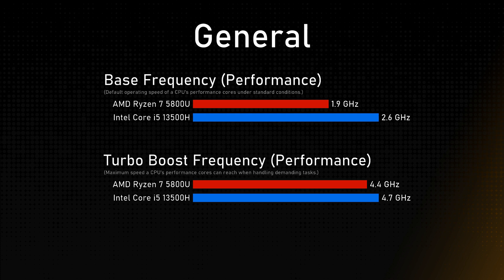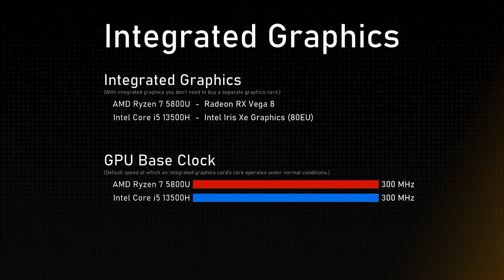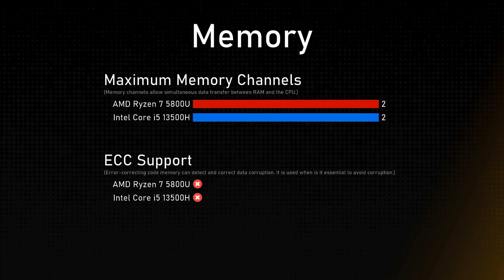AMD Ryzen 7 5800U vs Intel Core i5 13500H Comparison